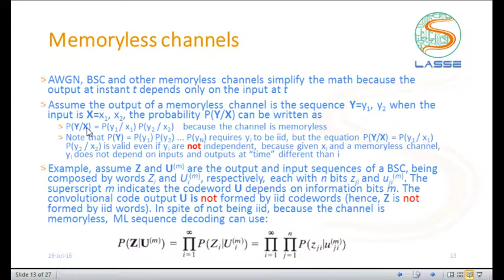Codificação de Canal: Códigos Convolucionais - Memoryless channels and sequence detection